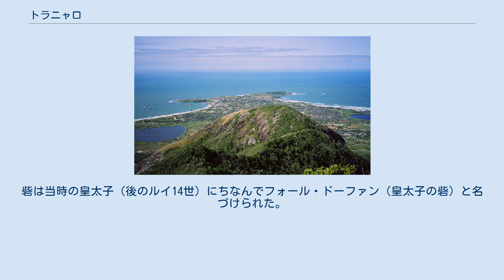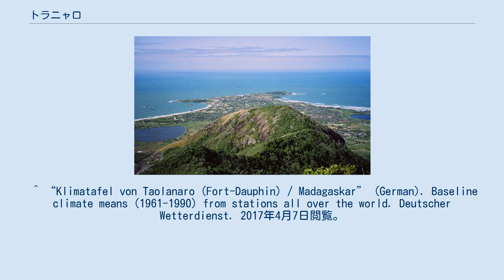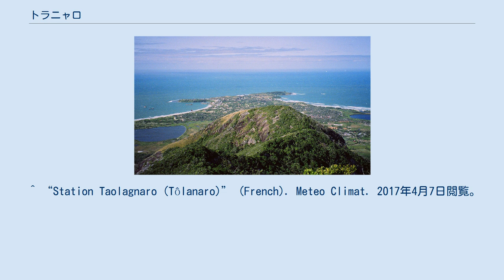トラニャロ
トラニャロ(Tôlanaro)またはタウランニャロ（Taolagnaro）は、マダガスカルの都市。
フランス語名はフォール・ドーファン（Fort Dauphin）。
 マダガスカル南部のトゥリアラ州に属する。
インド洋に面する港町であり、現在は南部の中心都市のひとつとなっている。
 この地にフランス東インド会社が砦を築き、植民を開始したのは1643年である。
砦は当時の皇太子（後のルイ14世）にちなんでフォール・ドーファン（皇太子の砦）と名づけられた。
砦は本国からの支援をある程度受け、100人程度の植民者も送り込まれたものの、現地政治の対立や疫病に苦しめられ、最終的にアンタヌシ族の攻撃によって1674年に撤退を余儀なくされた。
 市内の移動には、タクシーが便利である。
近年は、タクシーより安価に利用できる三輪タクシーが増えてきているが、安全面ではタクシーに劣る。
市の中心部は徒歩で歩いて回ることが出来るが、人通りの少ない海岸部や、夜間などに一人で出歩くのは避けた方がよい。
 特にベレンティー私設保護区への玄関口となっているため、多くの観光客が訪れる。
 ^ 「赤い島　物語マダガスカルの歴史」藤野幸雄　1997年6月30日初版　彩流社　p41-42 ^ “Ft. Dauphin/Tolagna Climate Normals 1961–1990”. National Oceanic and Atmospheric Administration. 2015年3月8日閲覧。
 ^ “Klimatafel von Taolanaro (Fort-Dauphin) / Madagaskar” (German). Baseline climate means (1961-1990) from stations all over the world. Deutscher Wetterdienst. 2017年4月7日閲覧。
 ^ “Station Taolagnaro (Tôlanaro)” (French). Meteo Climat. 2017年4月7日閲覧。